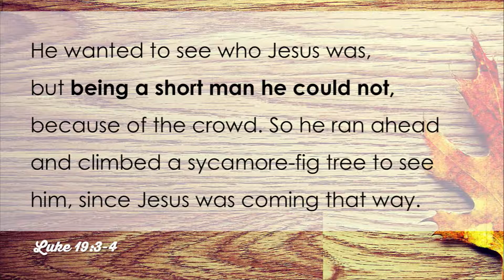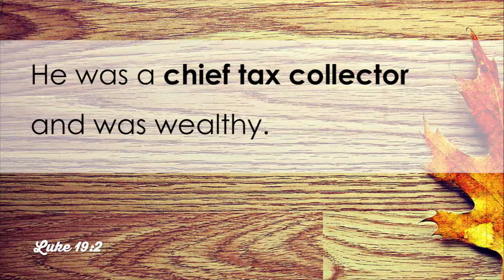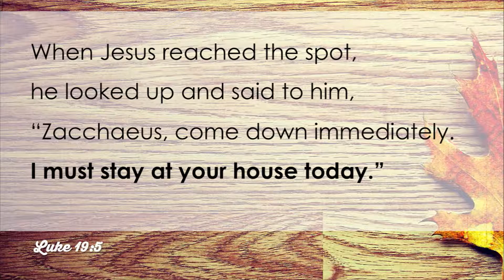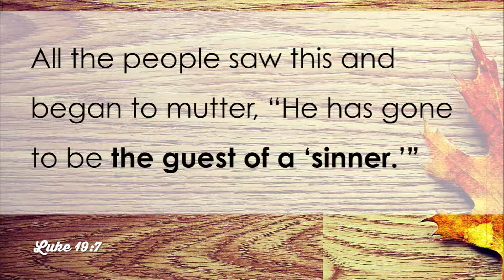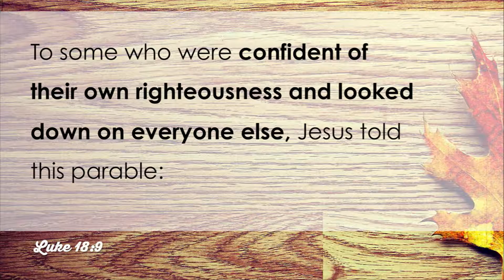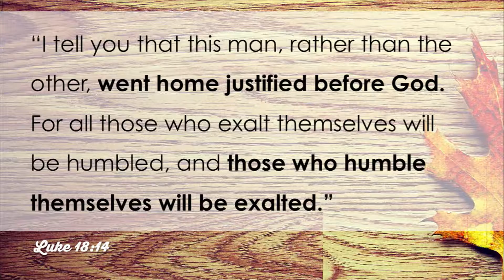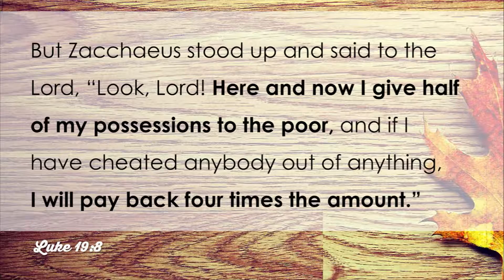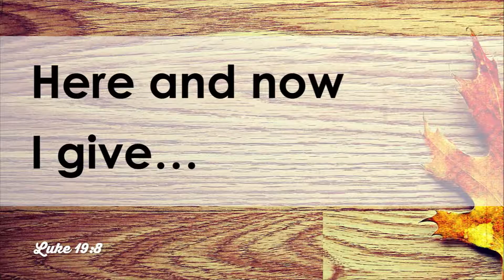Grace for Zacchaeus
Jesus transforms a tax cheat with radical grace that scandalizes the crowd!

Liquid Church is one of New Jersey's fastest-growing Christian churches. Officially launched in 2007 by Lead Pastor Tim Lucas, the church's vision is to "take church to the people," with campuses in Morristown, Mountainside, New Brunswick, and Nutley. Each week, more than 3,500 people experience Liquid Church's worship services in New Jersey and around the globe through Church Online. As part of its global outreach, Liquid provides clean drinking water to the poorest of the poor, with dozens of completed wells in several countries including El Salvador and Nicaragua. Liquid Church's innovative approaches to outreach and ministry have been spotlighted by CNN and The New York Times.